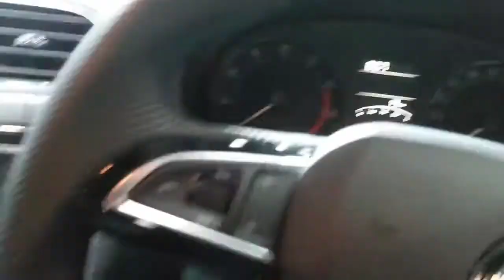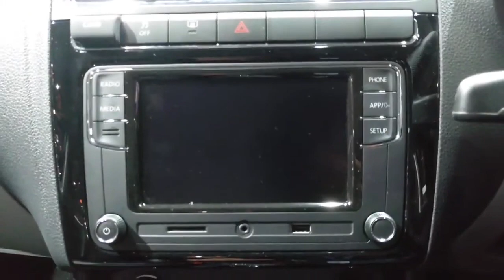Skoda Rapid Matte Edition - The Last Rapid ~ Re-Visit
2020 Model showed at the Auto Expo 2020